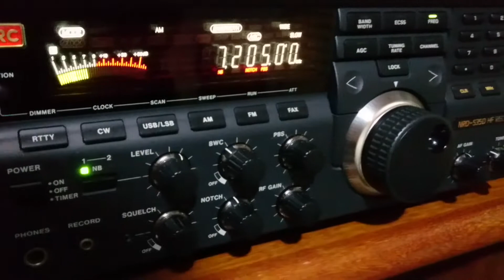Sudan Radio - 7205 kHz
Potência da emissora: 100 kW
Distância em linha reta: 9429 Km
Receptor(es): JRC NRD-535D
Antena(s): Loop Ativa RGP de Alumínio
UTC: 03h49
QTH: Londrina/Paraná/Brasil
Em 04/10/2017